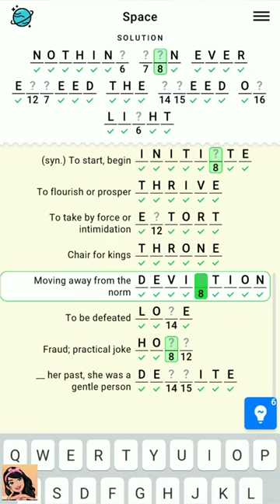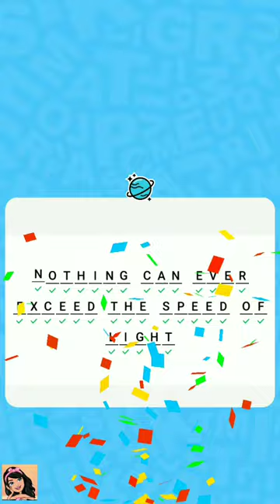Figgerits Game Space Level - 31 Walkthrough | Puzzle Game